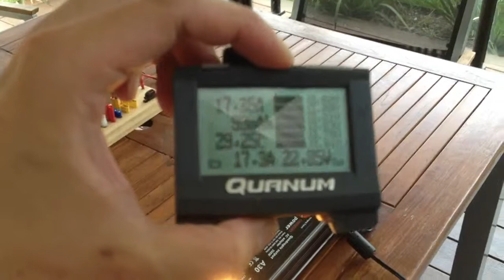Running a discharger using iCharger's Foam Cut function - how to connect it up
Using Lipos as input to the iCharger, and using iCharger's Foam Cut function to drive a discharger.

Connected a Quanum telemetry device in between so you can monitor your discharge progress wirelessly.